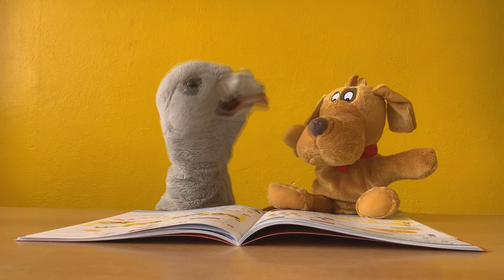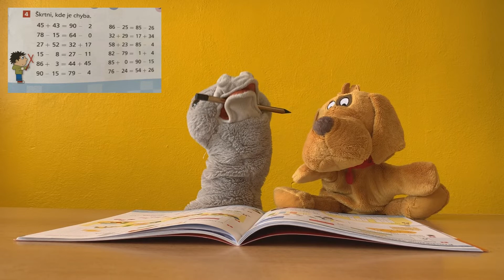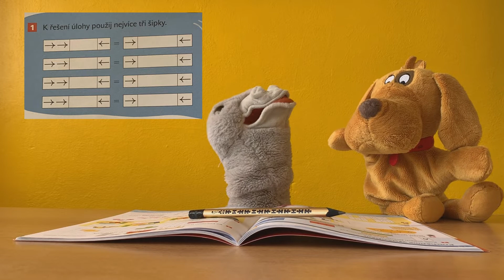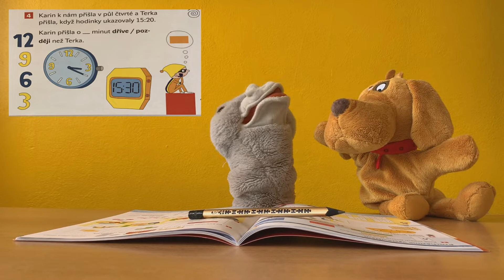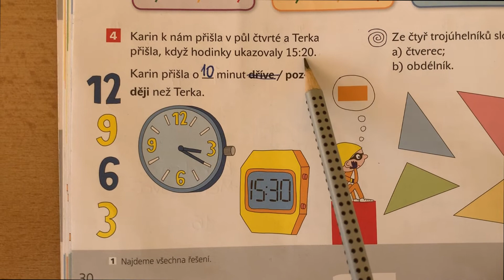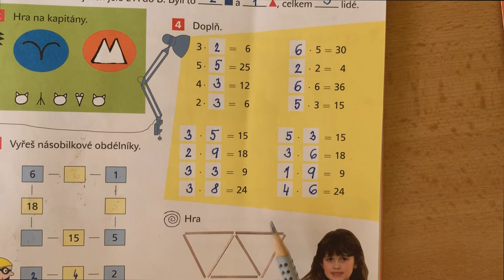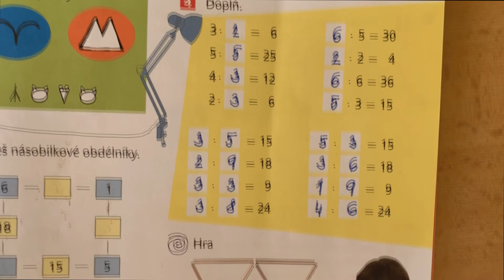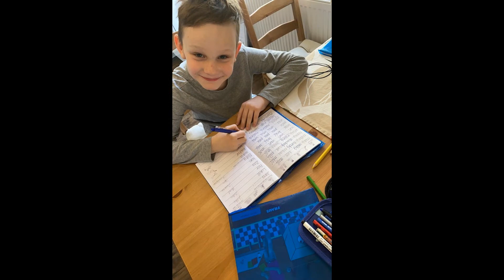Zprávičky PRO 2.A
Základní škola Slovanka, Česká Lípa